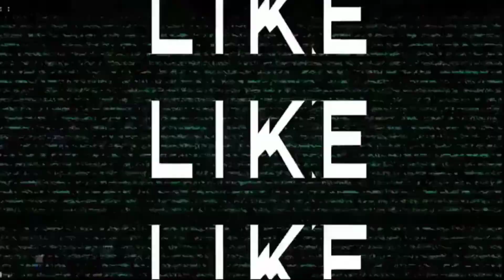READY FOR OCCUPANCY 1 UNIT LEFT | PANGLAO ISLAND OF BOHOL [ ROYAL PALMS SUBD. ]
DESCRIPTION

Name of Subdivision: Royal Palms Quatro
Location: Brgy. Biking Dauis,Panglao Bohol

ACCESSIBILITY:
*8 Mins Drive to Tagbilaran City
*10 Mins Drive to Panglao International Airport
*10 Mins Drive to Alona Beach
* 5 Mins Drive to STI College
*10 Mins Drive to Banks & Supermarkets

PROPERTY DETAILS/FEATURES

2 Storey Single Detached

Lot Area:120sqm

4 Bedrooms

2 Toilet & Bath

Living Area

Kitchen & Service Area

Porch, Balcony & Carport

Total Selling Price: Php 5,501,229.34

AMENITIES

Multi Purpose Hall With Gym & Equipment

Guardhouse

Swimming Pool

Park With Landscaped Areas

Elegantly Painted Walls , Ceiling And Rooms Partitions

Long Span Pre-painted Roof

Tiled Flooring

Bedroom Closets

Kitchen Counter & Sink

Built In Kitchen Cabinets

For Free Site Tour, Inquires and Reservation Assistance:
☎️Contact Roland Oyangorin
Broker Coordinator
Bachelor Realty & Brokerage, Inc.
PRC Lic.# 0014187
HLURB Lic.# CVRFO-B-02/18-008